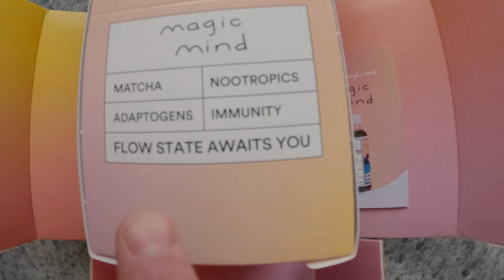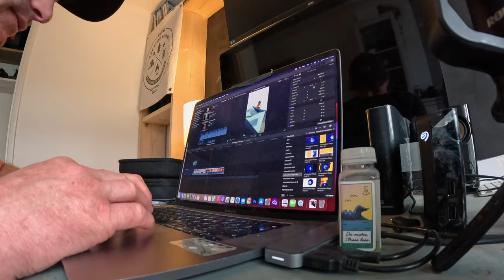Flow State Kitesurfing the storm...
Welcome back to another week before the shred, this week I have been sent some mushroom shots from a brand called 'Magic Mind', they have also offered you guys a discount on their products here:

I am a big advocate for trying new things, as you will know, so I put their drinks to the test for a month. I found that it really helped me with concentration, focus, and the relentless chase for the best conditions... Unfortunately, this session wasn't the best for kitesurfing, but it did deliver the adrenaline and I hit one of the hardest to ride reef breaks on the Isle of Wight... freshwater bay! Its a tricky kite spot, with big cliffs, wind shadows, massive waves and an un forgiving shore line that will claim you equipment and possibly your life if you let it! None the less, after a week of solid editing I put down my laptop and headed to the beach.

Kitesurfing itself is a sport that increases your capacity to concentrate, its great for the mental health, equity and your ability to learn from the natural elements around you. Wind power is the ultimate tool for shredding on the water and for me, that is what it is all about. Finding the best shreddies. However you cant always have the best conditions...

- Kitesurfing Instructional's - Tricks of The Trade
- Action Sports Video Blogs - Court In The Act
- Movies - Free ride Project
- Health and Fitness
- Injury and recovery
- Action Sports and Lifestyle Videos